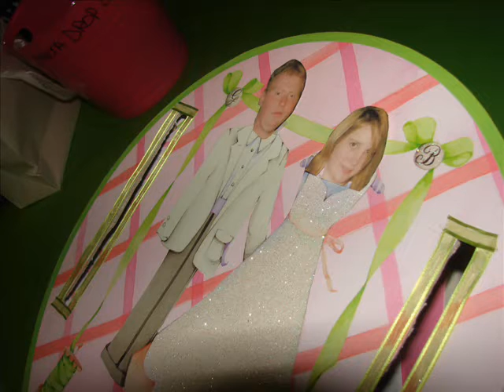Willison Wedding Collab Vid.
Regina Spektor - Fidelity